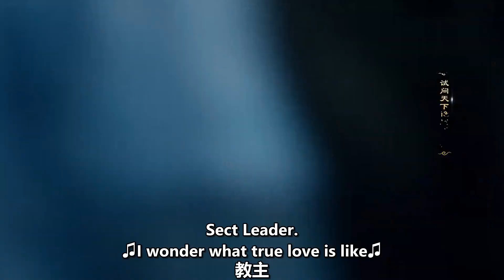Xiaoxiang Risked Her Life for Picking Snow Lotus | Love You Seven Times EP18 | iQIYI Romance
【Love You Seven Times】is trending on iQIYI with multiple subtitles.

【Introduction 】Love You Seven Times is a sweet yet angsty xianxia drama directed by Li Nan, starring Yang Chaoyue (Heroes), Ding Yuxi (The Romance of Tiger and Rose), with special appearances from Yang Haoyu (The Righteous Fists), Dong Xuan (Beijing Love Story), Hai Lu (New My Fair Princess), Zheng Guolin (Noble Aspirations), Yu Bo (Crossroad Bistro), and He Wenjun (Super Sketch Show). The drama is adapted from the xianxia novel "One Moment of Impulsiveness, Seven Lives of Unluckiness," which tells the story of Xiang Yun, a fairy of the Moon Elder Pavilion, and Chu Kong, a disciple of the Star King of Mouri, who were sent down to the mortal world by the Jade Emperor to experience seven lifetimes of love. Xiang Yun (played by Yang Chaoyue) was originally a cloud, but was later transformed into a fairy by the Moon God and worked in the Moon God's Court. The two of them quarreled and accidentally messed up the red rope, leading to a marriage chaos in the three worlds. The Jade Emperor found out about it and punished them both for going through seven lives of love before they could return to the heavenly realm, and the story began from there.

【Cast】Yang Chaoyue,Ding Yuxi